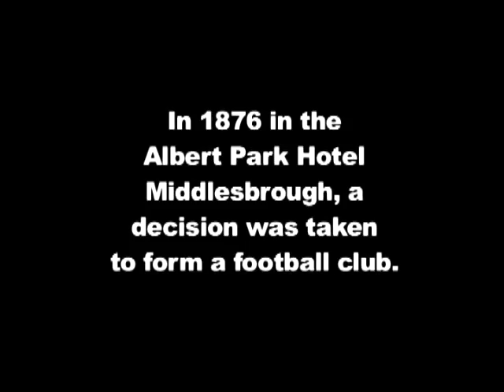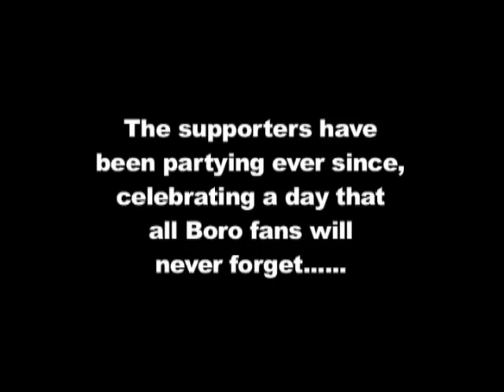Boro TV - 128 Years Later - A Day To Remember - 2004 Carling Cup Final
Highlights of the 2004 Carling Cup Final, made by me and my delightful colleagues at Boro TV.